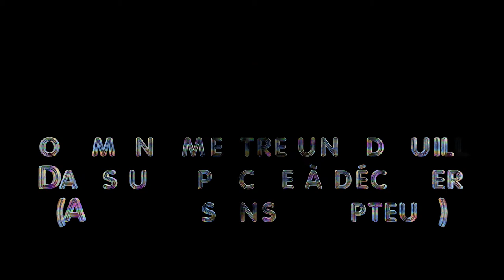Comment mettre une douille à pâtisserie dans un sac à décorer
Vidéo tutoriel montrant comment mettre une douille à pâtisserie dans un sac à décorer avec ou sans adaptateur